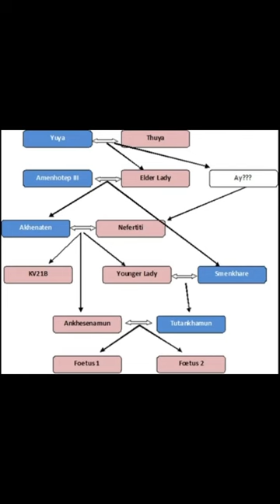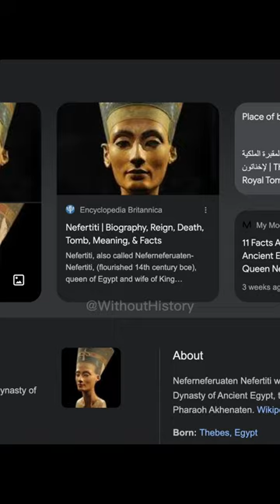Research shows this bust of Nefertiti i …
so that the next generation doesn't believe they are without history.
Research shows this bust of Nefertiti is a fake. Both researchers and expert forgers attest to this. So why is this still being portrayed as a genuine piece?